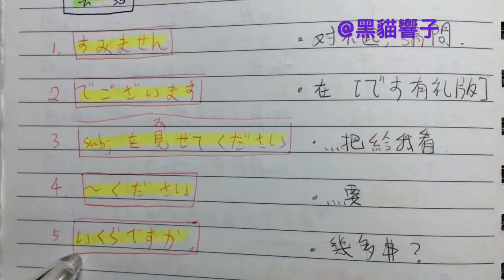日文自學溫習 | 日本語勉強 | 大家的日本語 | JLPT | DAY 11 [黑貓響子]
今日講到「大家的日本語 初級」第1-5課補充～約N5程度
** 頭19Days 比較細聲，記得調大聲一點比較好唷( ^ω^ ) **